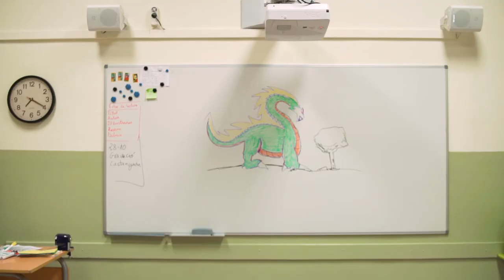Acompanya'ns a narrar la nostra història!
Apunta't a la Jornada virtual "Ràdio, Escola i Comunitat. Per una educació participativa, crítica i creativa" que tindrà lloc el dimecres 24 de febrer de 9 a 13h.